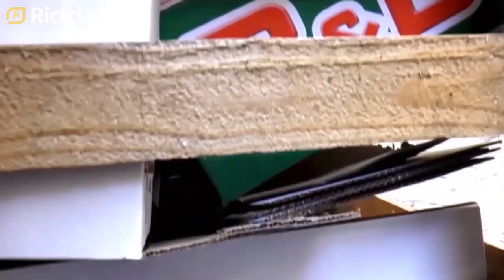Rifiuti urbani, l’antitrust: “No a ingiustificate estensioni della privativa”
L’AGCM torna a stigmatizzare l’interpretazione restrittiva della disciplina che regola la fuoriuscita delle utenze non domestiche dal servizio pubblico di gestione dei rifiuti urbani, chiedendo un intervento “dirimente” da parte del legislatore